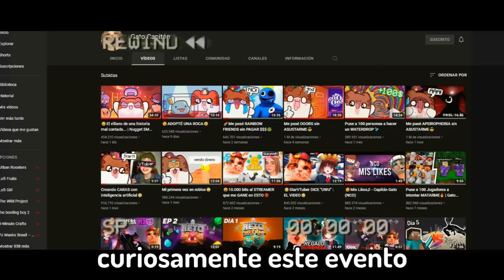😈Si dejas de correr PIERDES☠️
Hoy puse a 100 personas a correr INFINITAMENTE. Hay obstaculos, trampas, mobs y demás cosas, el último en dejar de correr, gana.